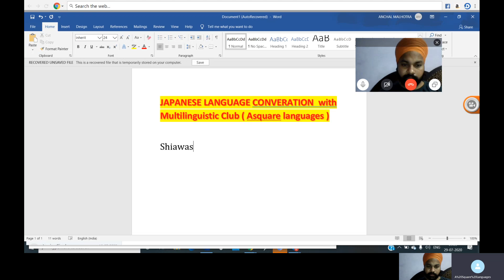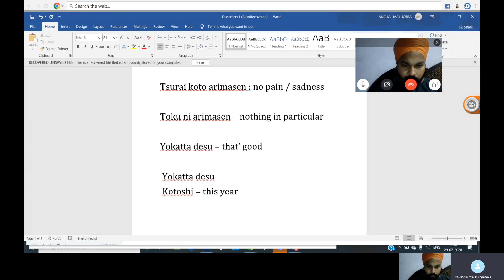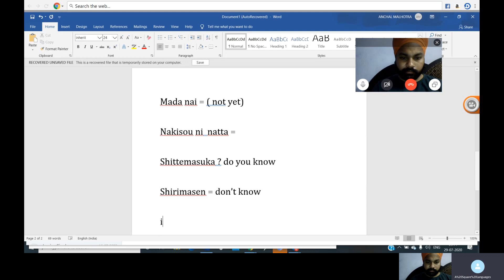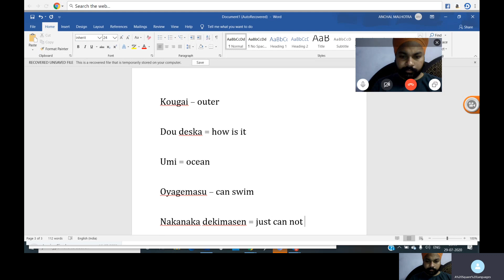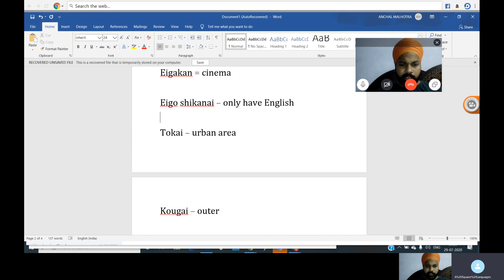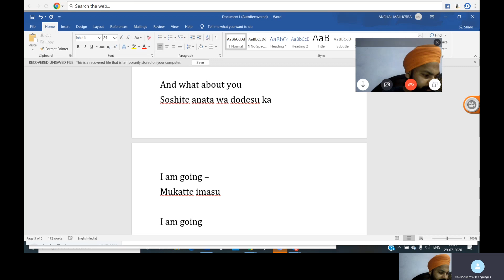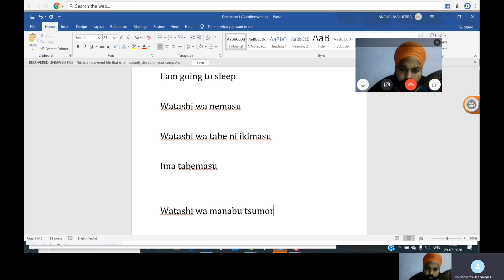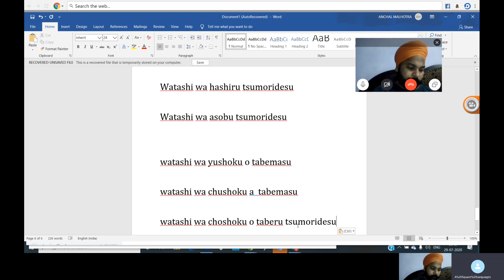Japanese Common Phrases | Japanese language speaking Technique| Japanese language speaking practice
JAPANESE LANGUAGE CONVERATION  with Multilinguistic Club ( Asquare languages )

Shiawase desuka ? are you happy .

Tsurai koto arimasen : no pain / sadness

Toku ni arimasen – nothing in particular

Yokatta desu = that’ good

 Yokatta desu
 Kotoshi = this year

Naita koto arimasuka?

Have you cried this year

Mada nai = ( not yet)

Nakisou ni  natta =

Shittemasuka ? do you know

Shirimasen = don’t know

Iihanashi = good story

Eigo de miteru  =watching English

Eigo de miteru
Eigakan = cinema

Eigo shikanai – only have English

Tokai – urban area
Kougai – outer

Dou deska = how is it

Umi = ocean

Oyagemasu – can swim

Nakanaka dekimasen = just can not really do it .

Suwaruno – sitting ( on the beach)

Yama – mountain

Naruhodo = I see

Chigaimasu – different
Kekkou- fairly

Iraira shimasu = get annoyed

You tell me = oshietekudasai

Onamae o  oshietekudasai

Watashinonameha…

And what about you
Soshite anata wa dodesu ka
I am going –
Mukatte imasu

I am going to sleep

Watashi wa nemasu

Watashi wa tabe ni ikimasu

Ima tabemasu

Watashi wa manabu tsumoridesu

Watashi wa eigo a manabu  tsumoridesu

Watashi wa nihongo …

Watashi wa kaku tsumoridesu

Watashi wa hashiru tsumoridesu

Watashi wa asobu tsumoridesu

watashi wa yushoku o tabemasu

watashi wa chushoku a  tabemasu

watashi wa choshoku o taberu tsumoridesu